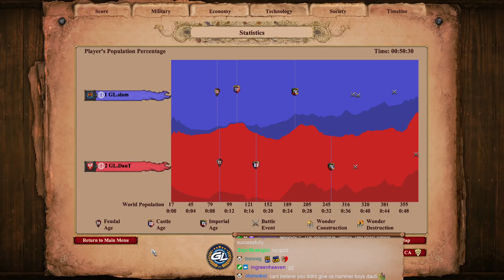Two Worlds Showmatch vs Slam!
Very cool and unique map where you basically play two games/maps at once | Poles vs Mayans on Oasis/Socotra mix!